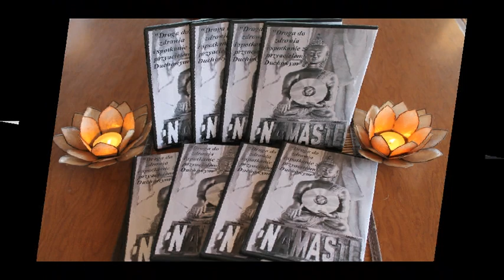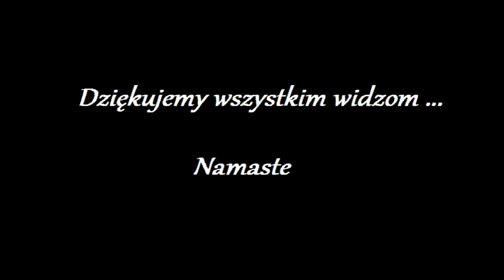Odnowienie Komorki 9.0 - Przemyslaw Zbigniew -